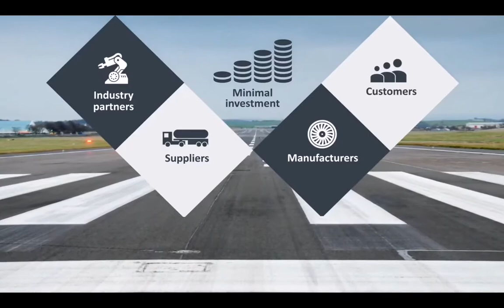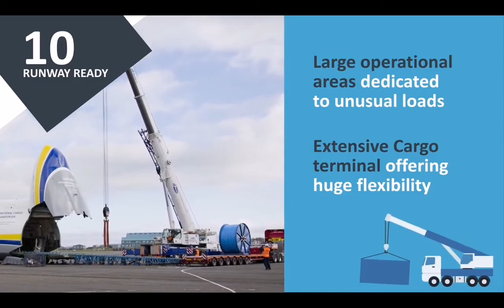Happy Birthday​ Glasgow Prestwick